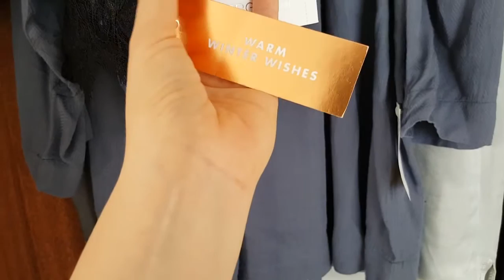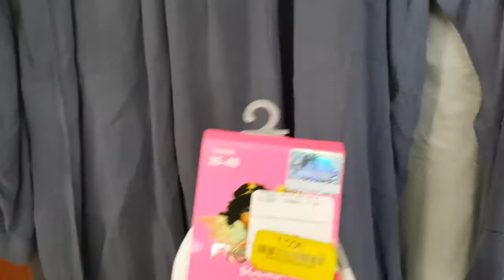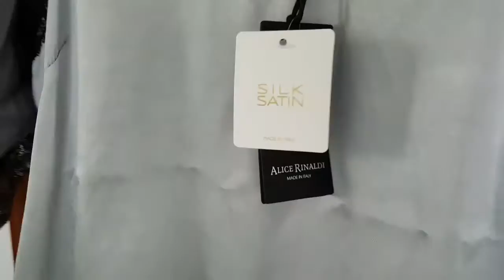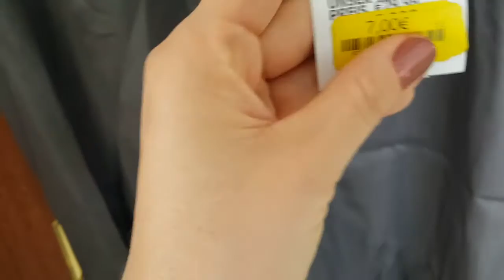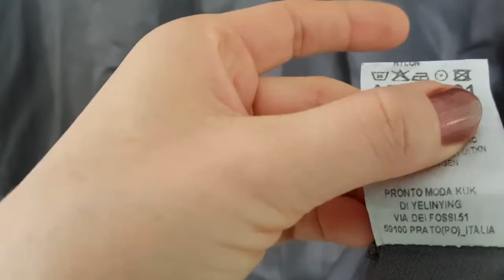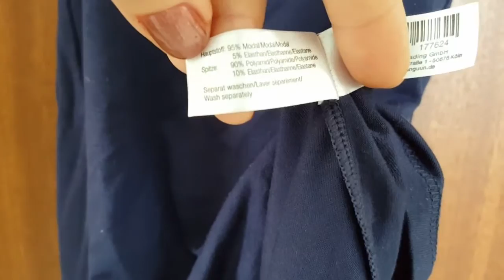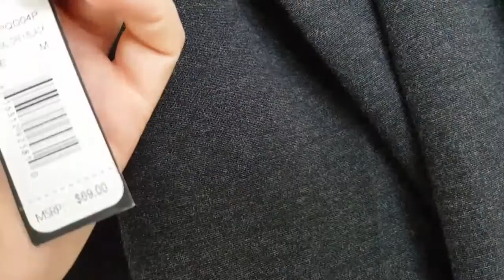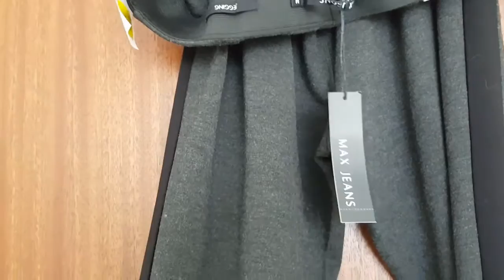Покупки одежды со скидками: tk maxx, январь, Германия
Ушки-ободок для тепла; шапка-мусульманка-защита от яркого солнца от bcbgeneration такой же что и моя куртка купленная в прошлом году ; носки по знаку зодиака, блузка от TOM TAILOR, блузка из шелка, защита от моли, туника из шелка, нижнее белье на что обращать внимание при покупке, топ из ткани модаль (Модаль - усовершенствованная вискоза, более прочная и шелковистая ), купальник, брюки гопник стайл,

Будет много секретов: как быстро стать стройной, по питанию, по путешествиям и по красоте.
О том что говорю, испробована лично на себе.